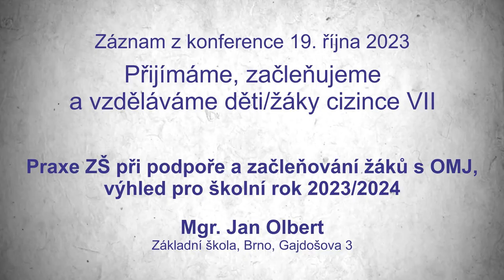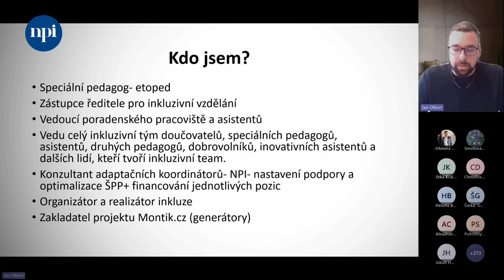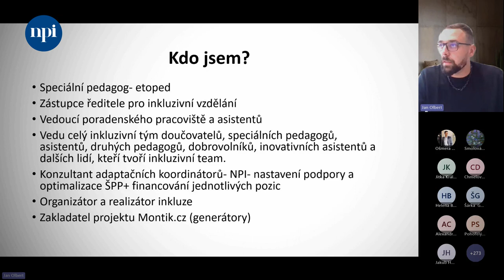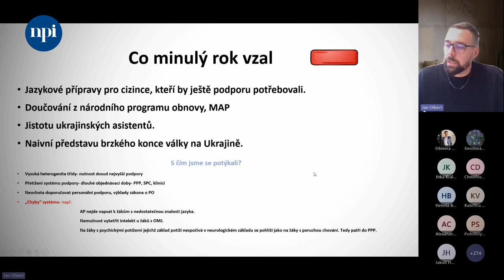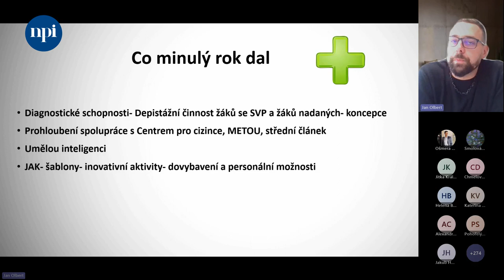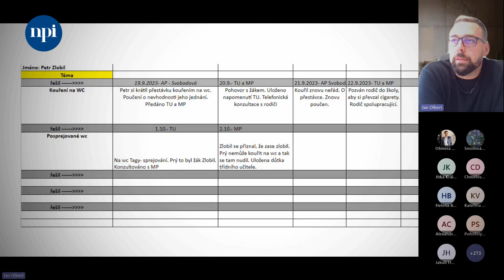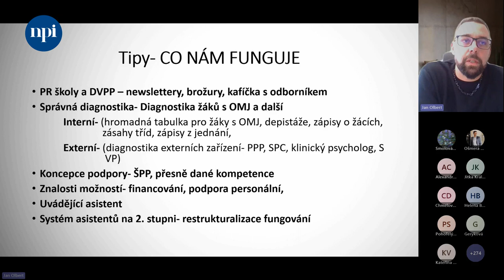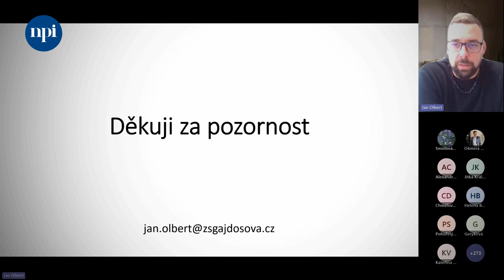Záznam: Praxe ZŠ při podpoře a začleňování žáků s OMJ, výhled pro školní rok 23/24 | Přijímáme, ...